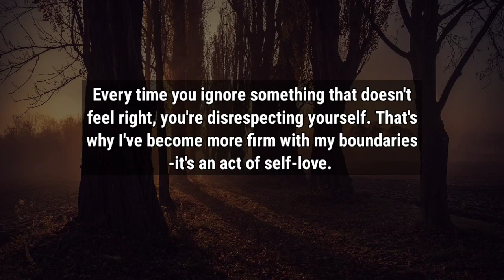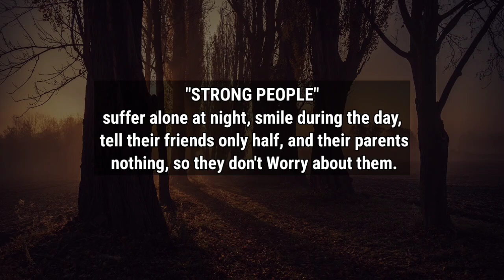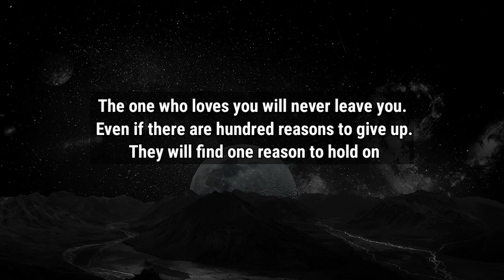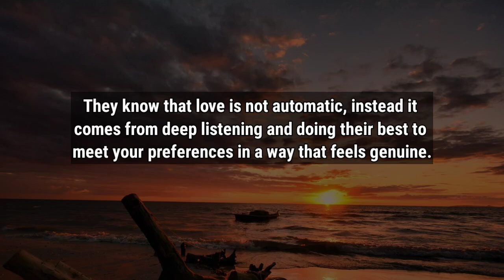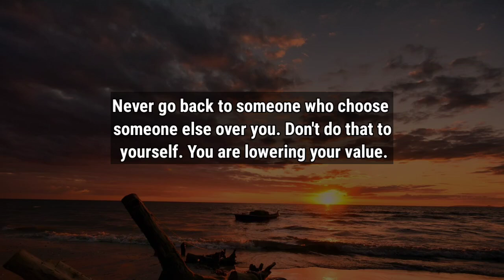Never Go Back To The Person Who.. | Life Lessons Quotes